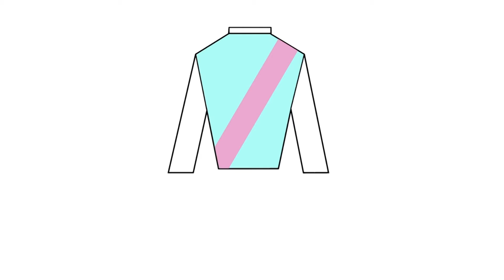Rumbo al Clásico Presidente 2024 | Xtina atraviesa buenas condiciones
Conversamos con Eligio Ocaña, entrenador de Xtina y también con su cuidador Carlos Muñoz, nos comentaron acerca de las buenas condiciones que atraviesa la pupila del Stud Carmen Cristina